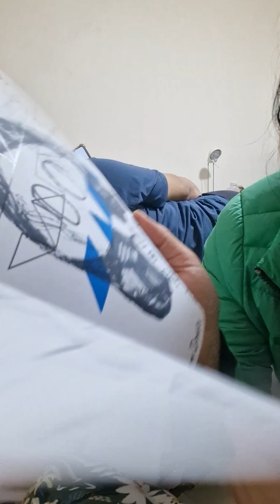Mẹ Bears bóc quà sinh nhật handmade của hai con gái yêu